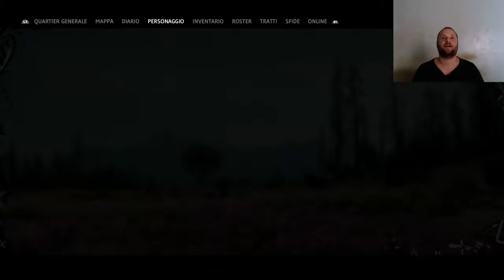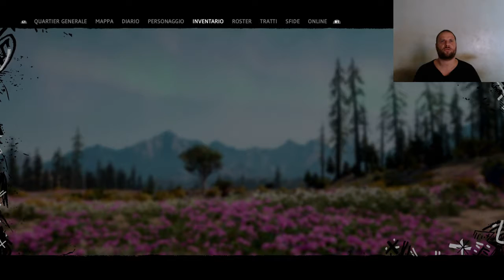LECCALECCA - Il Cambiamento del Governo(Far Cry New Dawn) #16